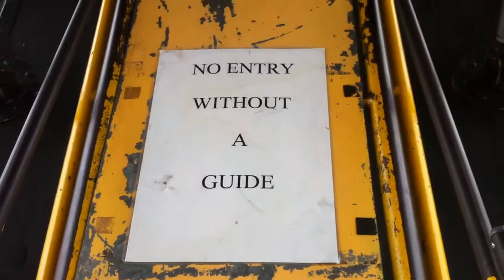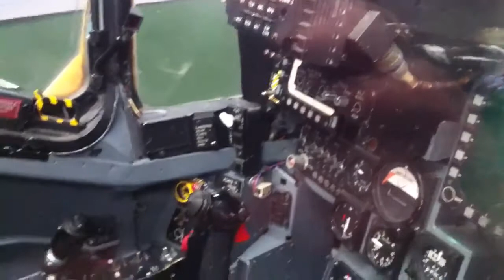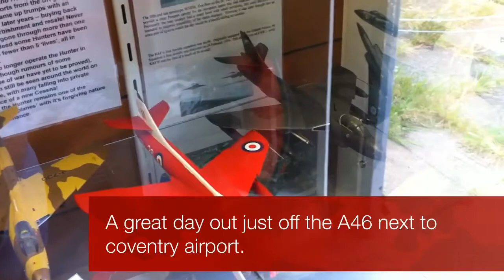Coventry midland air museum in HD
Coventry air museum
Hunter phantom Vulcan vixen and lots more